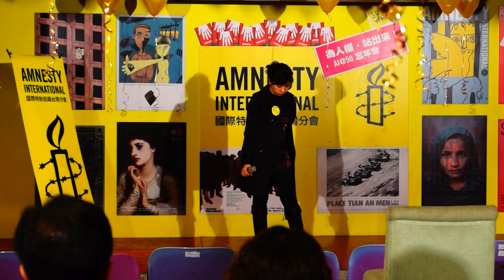20111203AI忘年會 陳文鈺 03